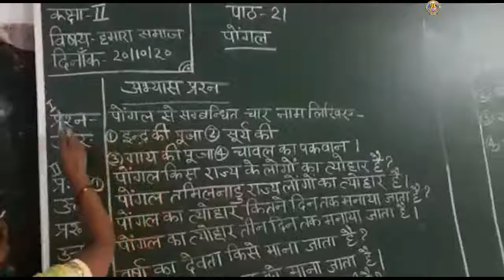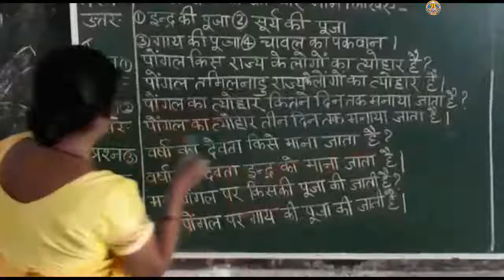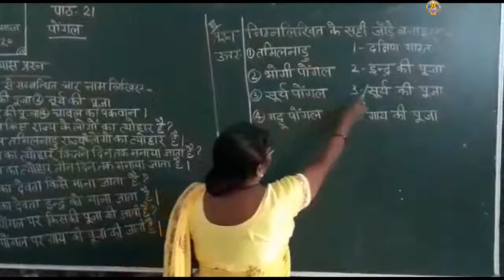Class-2 Sub-SST Lesson-21 Mrs.Maria